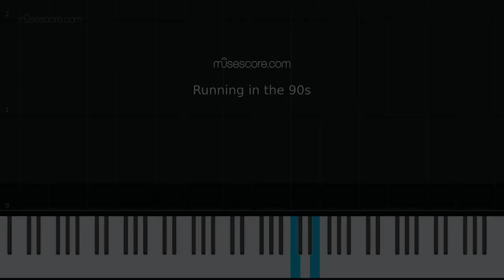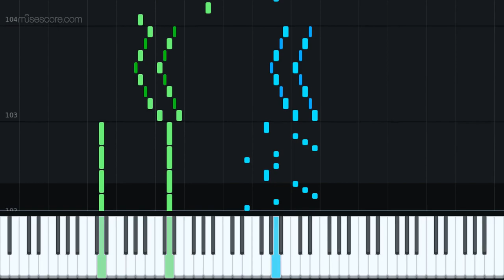Initial D - Running in the 90s Piano Tutorial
Piano tutorial on running in the 90s.
Made with musescore because I'm broke and can't afford synthesia...
Turn on the subtitles for the full experience!